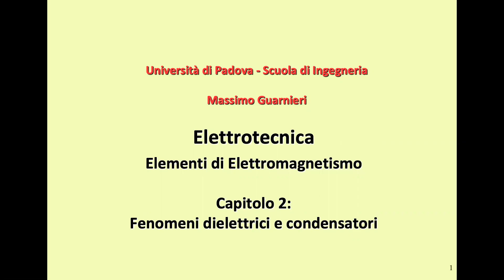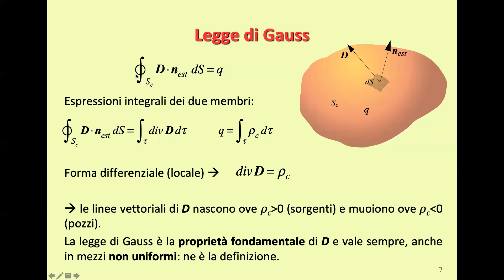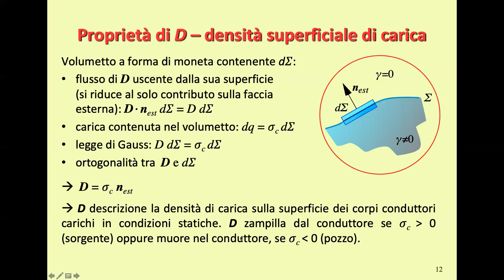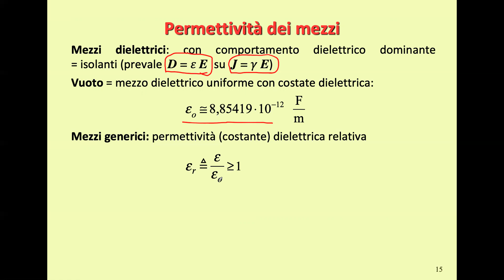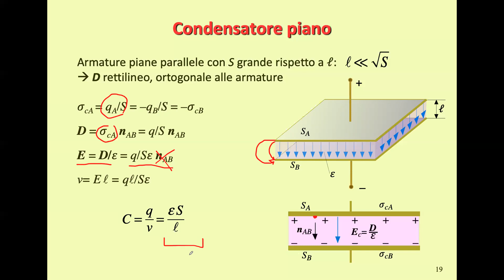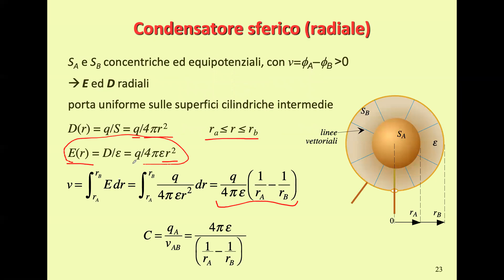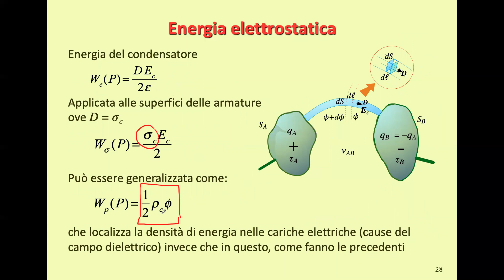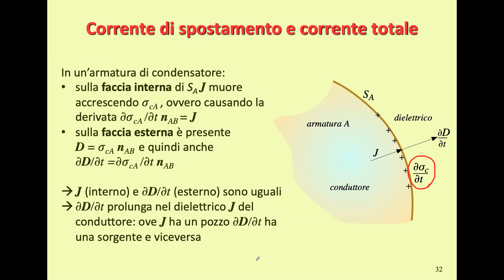Massimo Guarnieri ET46n E2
Fenomeni dielettrici e condensatori